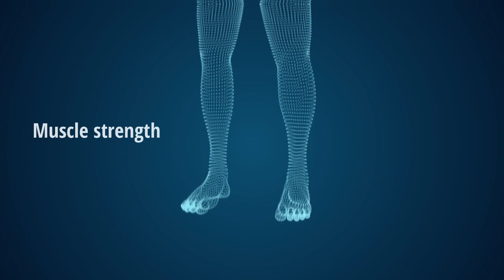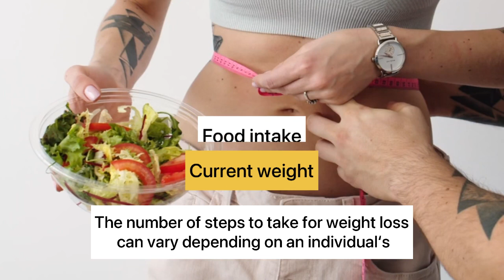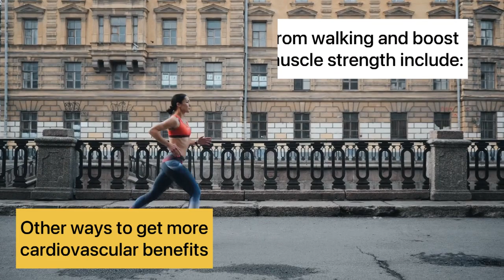How Many Steps A Day To Burn Fat | Walking For Weight Loss | Foodetox Updates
Walking is an effective form of low impact exercise that can help people improve or maintain their physical fitness.
In this video, we look in more detail at how many steps people should take each day for:

* general health
* weight loss
* physical strength